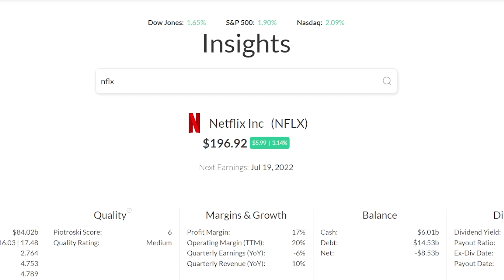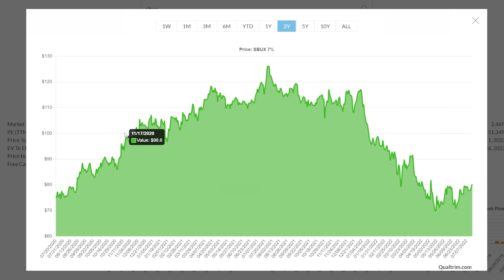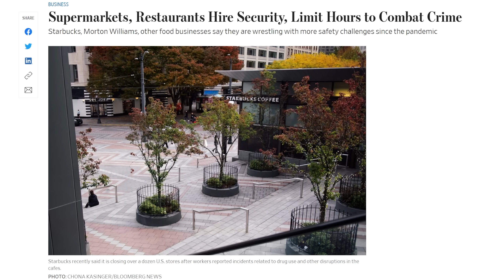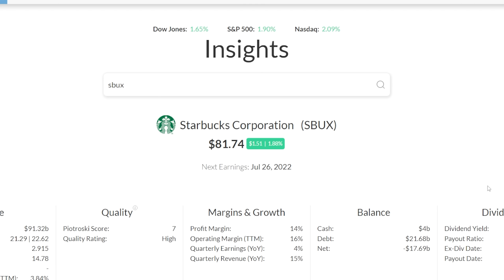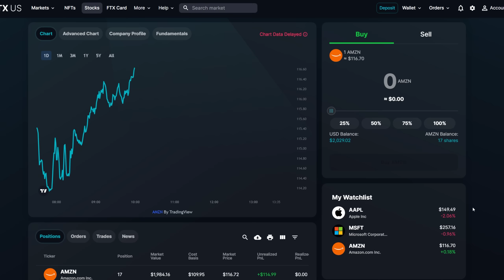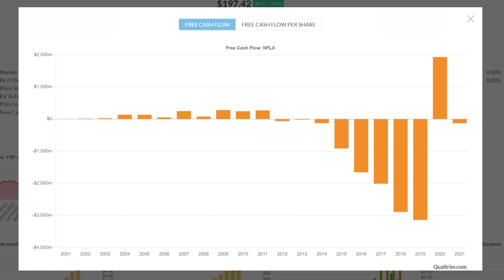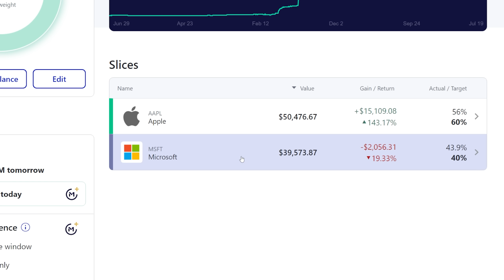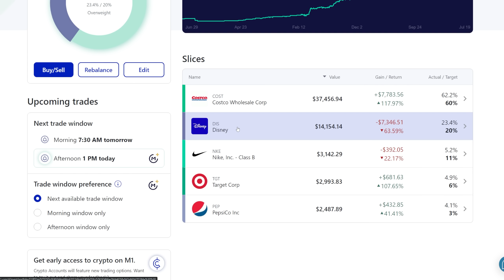Netflix Earnings Could Crash The Stock Market | Joseph Carlson Ep. 257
00:00 Portfolio Update
05:00 Starbucks Update
11:00 Twitter & Elon Trial
15:59 Netflix Earnings & Disney

This is not an offer, solicitation of an offer, or advice to buy or sell securities, or open a brokerage account in any jurisdiction where FTX Capital Markets LLC is not registered.